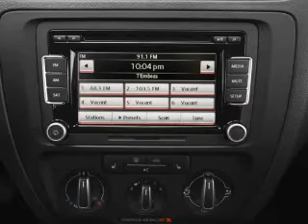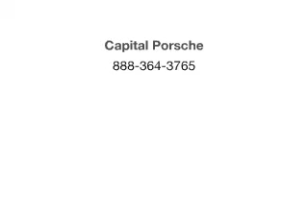2012 Volkswagen Jetta - Tallahassee FL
Year: 2012
Make: Volkswagen
Model: Jetta
Trim: 2.5 SE
Engine: 2.5 liter inline 5 cylinder 20 valve
Transmission: 6-Speed Automatic
Color: Toffee Brown Metallic
Mileage: 0
Address:
3963 W. Tennessee Street